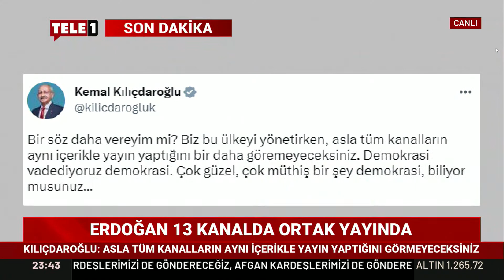Meriç Köyatası: İstediğin kadar masal anlat çarşıya pazara gidiyor bu inanlar